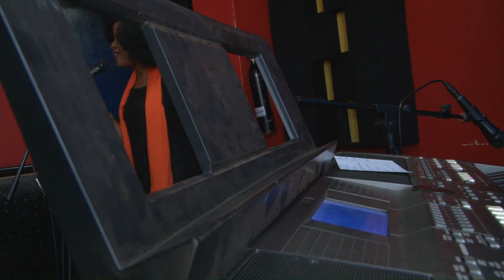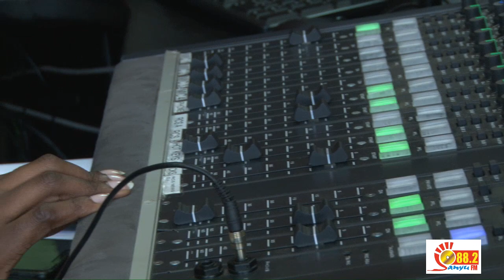Solome Basuta On SanyuLoveFest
She was hosted by JO during on SanyuLounge where she peformed live on radio for the lovers on Valentine's day,14th February,2019 with JO